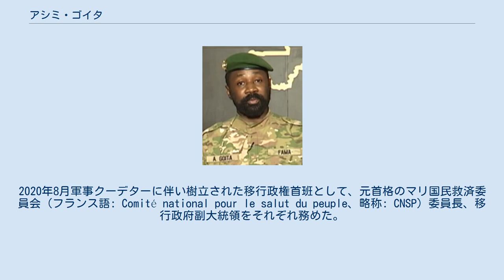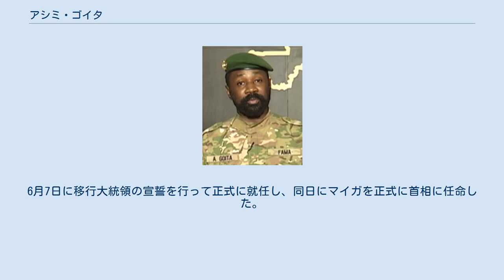アシミ・ゴイタ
アシミ・ゴイタ（フランス語: Assimi Goïta、1983年 - ）は、マリ共和国の軍人。
現在、同国の移行政権大統領。
2020年8月軍事クーデターに伴い樹立された移行政権首班として、元首格のマリ国民救済委員会（フランス語: Comité national pour le salut du peuple、略称: CNSP）委員長、移行政府副大統領をそれぞれ務めた。
 マリ共和国軍将校の息子で、マリ軍事学校で教育を受ける。
カティの軍事幼年学校及びクリコロの統合軍事学校で就学。
 アメリカ合衆国、フランス、ドイツから軍事教練を受け、アメリカ陸軍特殊部隊と協働した経験もある。
 マリ軍の特殊作戦部隊で、マリ北部紛争時には武装蜂起集団との戦闘に従事していた。
 マリ軍の特殊作戦大隊である自治特別大隊で大佐を務めていたゴイタは現職のイブラヒム・ブバカール・ケイタ大統領の辞任を求め軍事クーデターを引き起こしケイタ政権を打倒。
2020年8月18日に記者会見を行い、自らがケイタ大統領を拘束し権力を掌握した首班であることを表明し、新たにマリ国民救済委員会委員長となった。
 同年9月21日に移行政権大統領にバ・ヌダウ元国防大臣を指名し、自らは移行副大統領に就くこととなった。
25日に就任宣誓。
 ヌダウ移行大統領は5月24日に内閣改造を行ったが、自身への相談を行わなかったことを不服とし翌日にヌダウらを拘束した（マリ軍事クーデター (2021年)）。
26日にはヌダウらが辞任を表明し、自らが暫定的に移行大統領に就任。
28日、憲法裁判所によって移行大統領に任命された。
6月1日にはショゲル・コカラ・マイガを暫定首相に任命。
6月7日に移行大統領の宣誓を行って正式に就任し、同日にマイガを正式に首相に任命した。